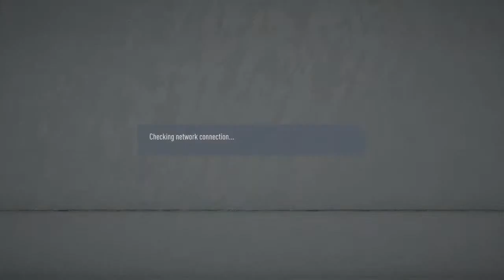Simon Kjaer dominates as BrentIntercate has apparent break out season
Clips and Streams for ur entertainment

Range Rover FC Captain    -Pro Clubs, Fifa
NY Giants Manager      -Connected Franchise, Madden
Former Wizards Manager   -Connected Franchise, 2K

Rainbow Six Siege Camper
Apex Legends Clutch God

New Track droppin 🔜🔜🔜👀

Simon Kjaer enthusiast
Hate all things Tmax (Includes Brent Intercate)
COYS